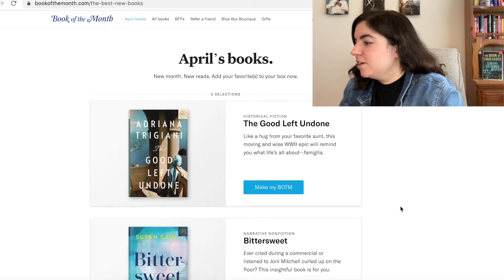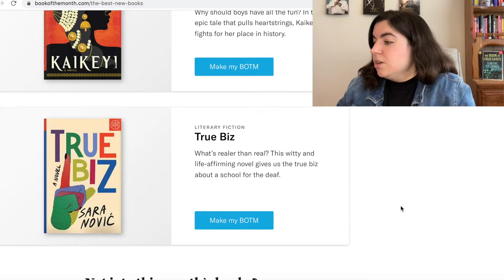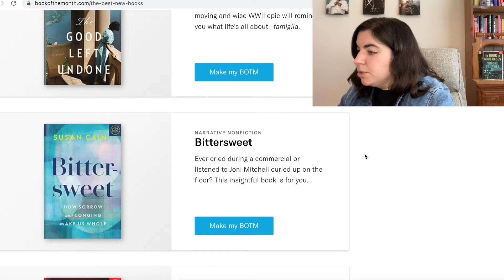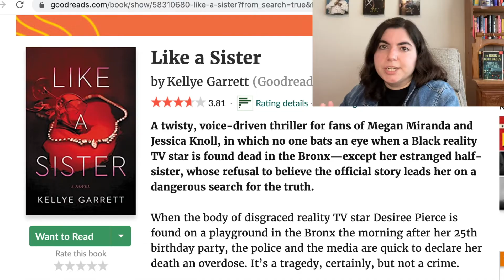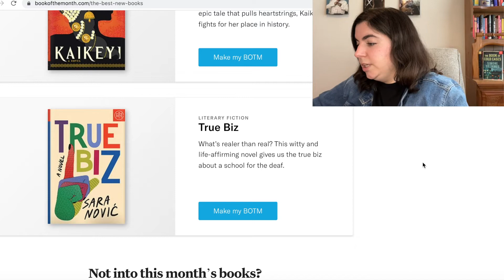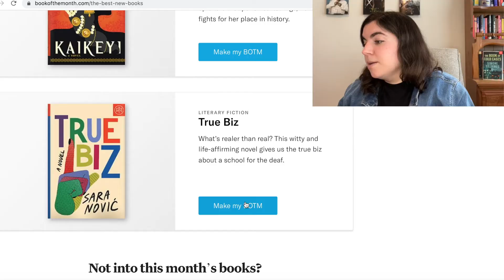Reacting to the April BOTM Picks! | Book of the Month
I react to the five April BOTM picks for book of the month. Let’s find out the April picks together!

Timestamps:
0:58 - Reactions
5:02 - Choosing My BOTM